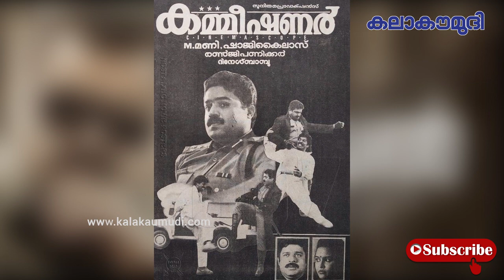ചാരമാണെന്നു കരുതി ചികയാന്‍ നില്‍ക്കേണ്ട, കനല്‍ കെട്ടിട്ടില്ലെങ്കില്‍ പൊള്ളും| Kala Kaumudi